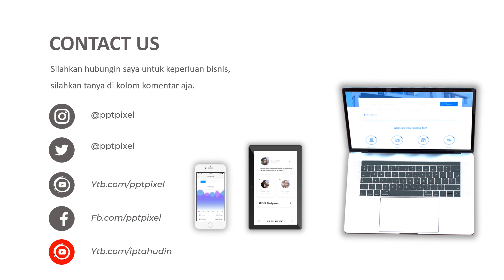Contoh Video Iklan Produk Baby Shop, Toko Anak anak, Perlengkapan Bayi, Makanan Bayi, Mainan Bayi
Contoh Video Iklan Produk Baby Shop, Toko Anak anak, Perlengkapan Bayi, Makanan Bayi, Mainan Bayi, Video berikut adalah video company profile perusahaan digital. Nama perusahaan di video ini hanyalah fiktif belaka. Hanya sebagai contoh saja.